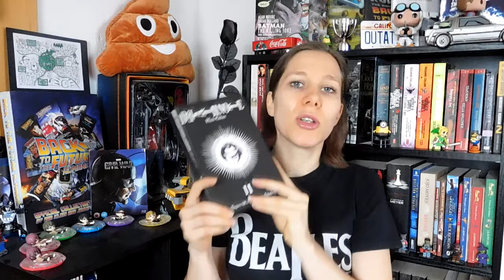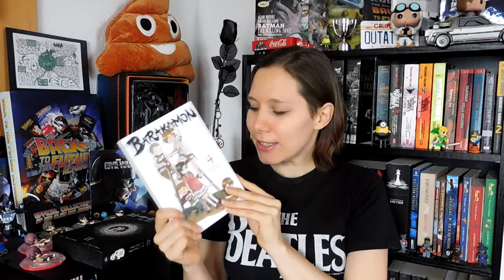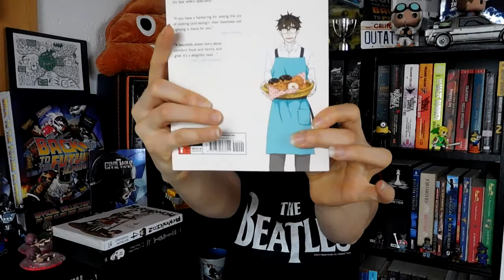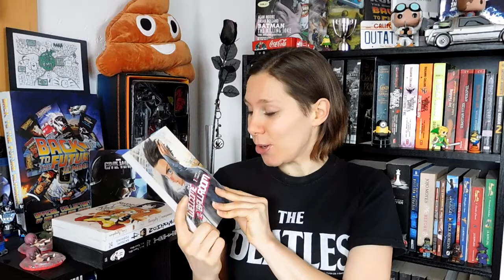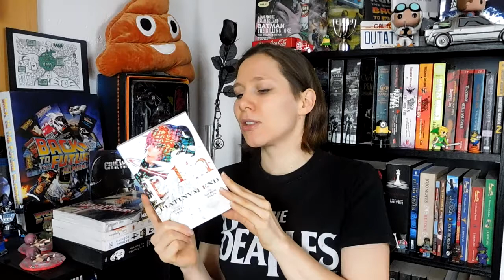Manga Haul III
Finally another Manga Haul :)